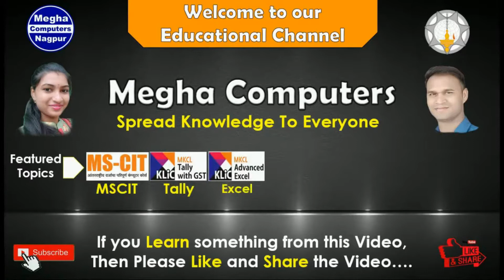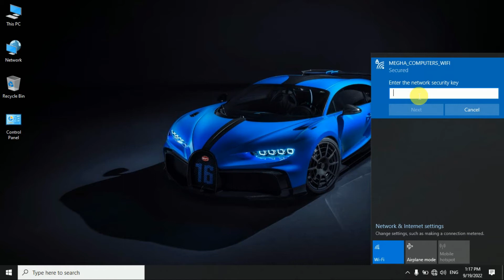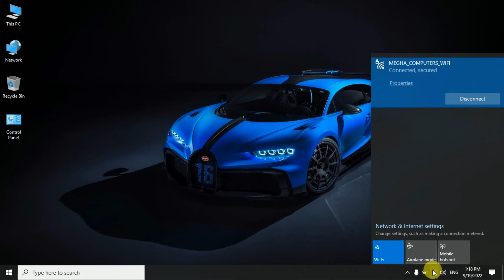How to connect WIFI in PC-Laptop easily - Mobile Hotspot - Wifi Router - Hindi - 2022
दोस्तो,
आज हम कंप्युटर के साथ मोबाईल hotspot और wifi router के जरिए wifi कनेक्ट करना सीखेंगे
बहुत आसान है चलिए साथ मे कनेक्ट करते है

हमारे Educational चैनल " मेघा कंप्यूटर्स " में आपका स्वागत है,
आपको हमेशा IT से जुड़े काफी बेहतर और advance knowledge वाले videos मिलते रहेंगे,
दोस्तो उम्मीद करता हु आपको video की जानकारी पसंद आएगी |